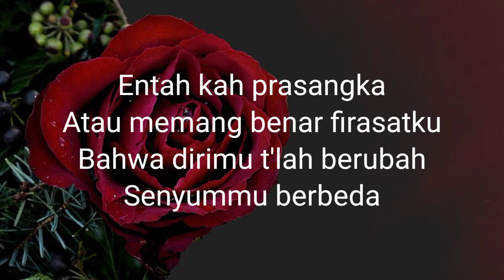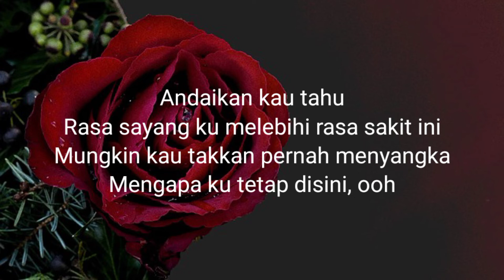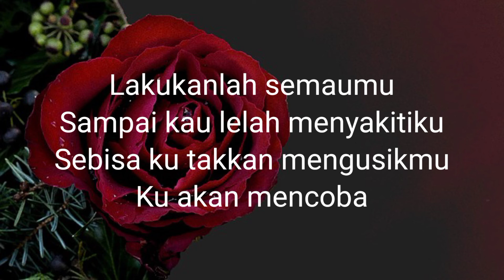Bertahan Terluka l Fabio Asher l Lyrics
Song : Bertahan Terluka
Artist : Fabio Asher
Written by : Trakast , Fabio Asher